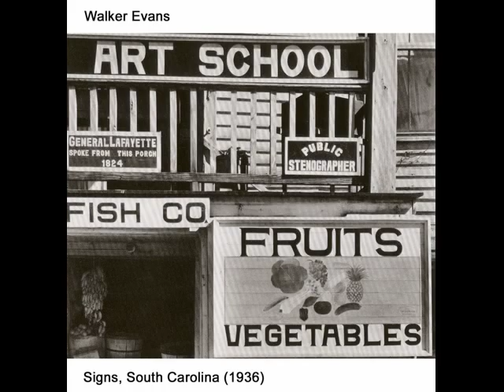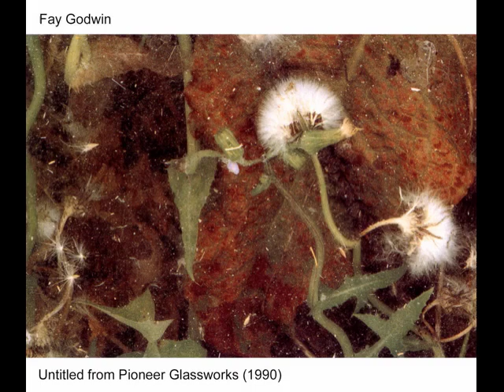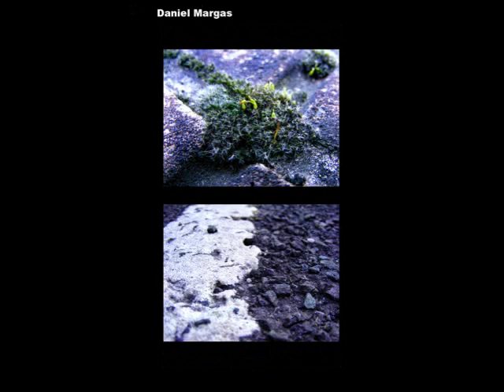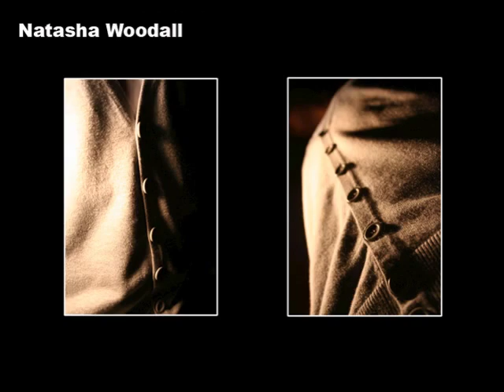Coursework Project Portfolio Abstract and Still Life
This videeo shows examples of abstract and still life photographs by famous photographers which can be used as a starting point for research.  There are also examples of students work to give you ideas on your own projects.